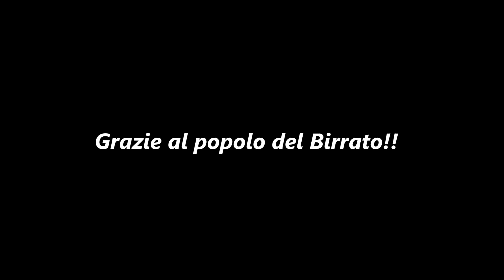Jimmy & Scots Folk Duo - 12 Songs from the Live at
Jimmy and Scots Folk Duo live at BIRRATO - 01/05/2015

00:00 Sweet Home Chicago
01:06 House of the Rising Sun
02:22 Geordie
03:35 Lady in Black
04:45 John Brown's Body
06:00 Irish Rover
07:15 Rocky Road to Dublin
08:16 Drunken Sailor
09:10 Dirty Old Town
10:13 Leavin' on a Jet-Plane
11:23 Country Roads
12:18 Hey Jude